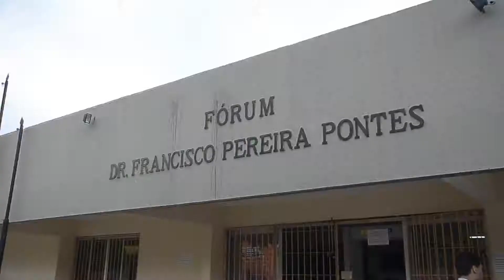Convenções politicas em Ipu definem candidatos